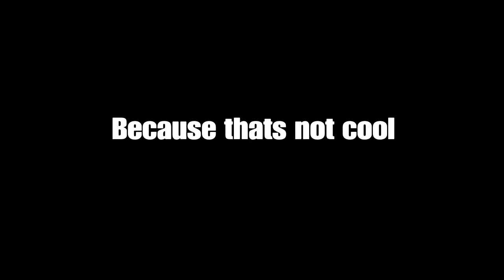Toxic pogo pea tbags me